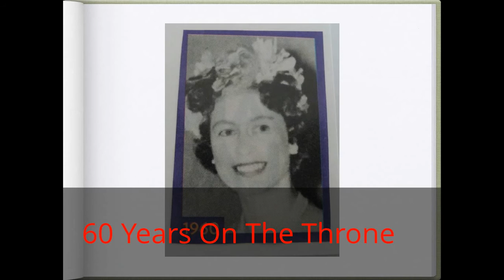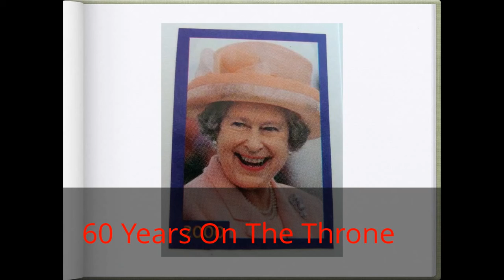Diamond Jubilee - RfaTheEpicBoss